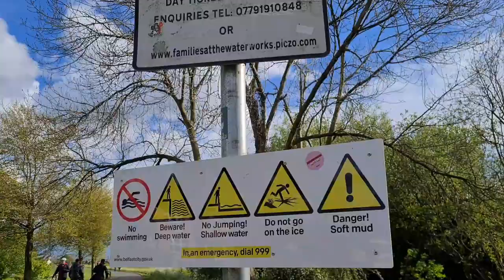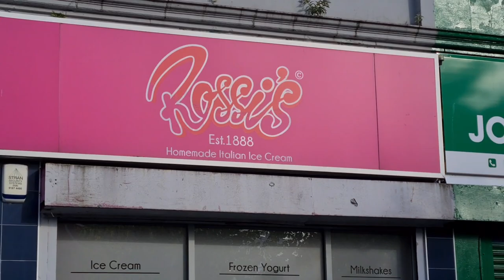Swan Park l Exploring Waterworks | Must visit Place in Belfast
My Filmmaking Equipment:👇🏼

iphone 12
Ring Light
Smartphone Video Kit
JBL Headphones